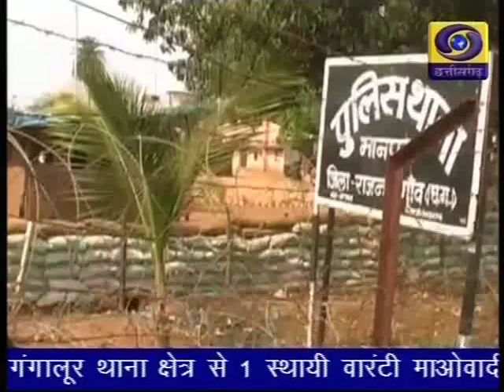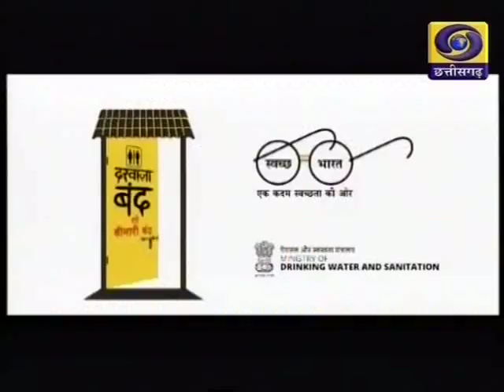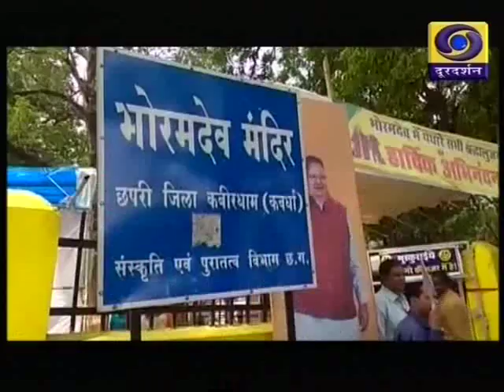Chhattisgarh ddnews 30 7 18 Twitter